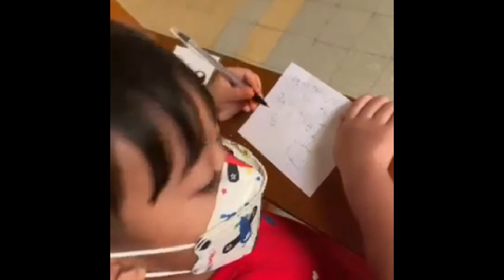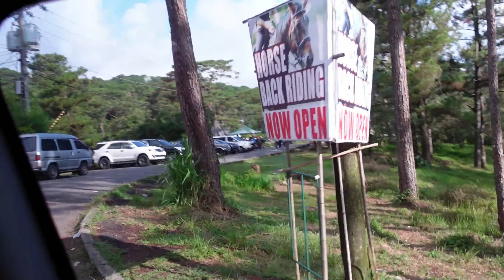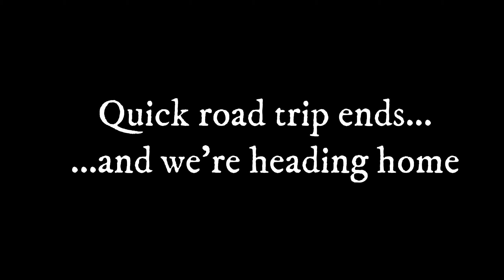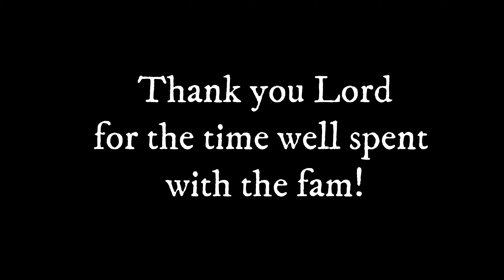Baguio City 2022! Travel the Philippines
Limited pasyal time pero time well spent with family!

Last time sa Baguio ay college days pa kaya sulitin natin ang half a day sa Highlands!